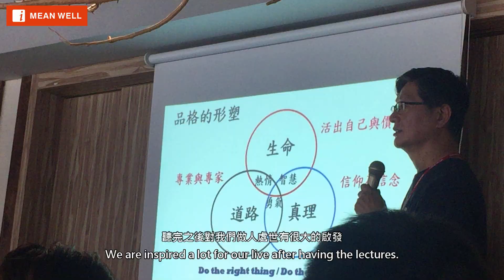【i MEAN WELL】MEAN WELL Youth｜Dream X Future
In 2017, World Universiade was taken place in Taipei. The persistence of players and the enthusiasm of audience proved Taiwan’s power to the world.
The young people are the hope of the future. In order to encourage them to develop their potentials, personal values and global competency,
we set up “MEAN WELL Youth development program”.